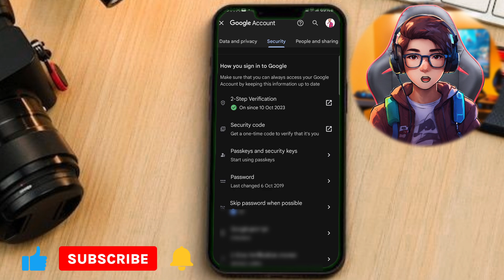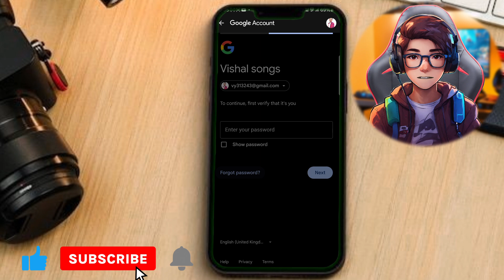How To Change Gmail password | Gmail ka password change kese kare || 2024 New update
How to Change Gmail Password | Gmail Account Password Change | Gmail Ka Password Kaise Change Kare

today in this video I will tell you how you can change your gmail account password

Your Queriers
how to change gmail password in 2024
gmail ka password kaise badle